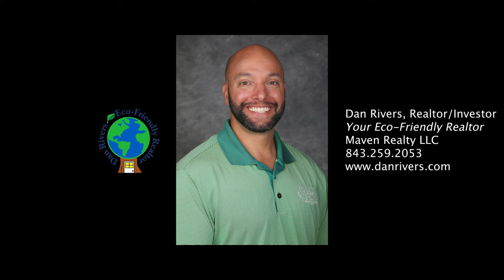213 Shady Lane, Charleston, SC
YOU WILL WANT TO VACATION AT HOME in your 4 BR/3.5 BA, magnificent brick two-story, situated on a meandering river tributary, whose price has been reduced to $675,000! This lovely retreat also offers an accessory dwelling unit for guests or as a means of ADDITIONAL INCOME.  Conveniently located in a highly desirable West Ashley neighborhood, it is an easy drive to schools, great shopping, I-526, Folly Beach and historic Charleston. Time will stop as you sit under your covered patio, soaking in the VIEW OF THE STONO RIVER. The professionally landscaped backyard, with mature live oaks a FIREPIT and BBQ, adds to the enjoyment, bringing a pleasant breeze and a place to make s’mores on cool nights. A cul-de-sac lot offers additional privacy.

With much of the interior having been renovated down to the studs and high-end finishes everywhere, you will feel like you are moving to a new construction home. To save on utility bills, extra insulation, a gas tankless water heater and energy efficient appliances have been installed. Nothing was forgotten in the amazing CHEF’S KITCHEN, including: high-end, Wi-Fi enabled appliances, an enormous kitchen island with an additional sink, touch-sensitive faucets, a European convection stove with steam clean feature, 5-burner stovetop with power burner, touch and temperature sensitive faucet, an elite series range hood and a wine cooler.

Hate doing laundry? The high-end design of the quiet self-cleaning washer and dryer offer steam sanitizing, special accessibility design and smartphone troubleshooting. Life will be easier with the advanced technology appliances!

After spending a day outdoors, you will rush to unwind in your SPACIOUS MASTER SUITE that includes a luxurious tiled master bath with the look of those seen in a high-end spa.  Upon reading the list of updates, it will quickly become obvious there is nothing left to do but move your furniture in and put a housewarming party on the calendar!